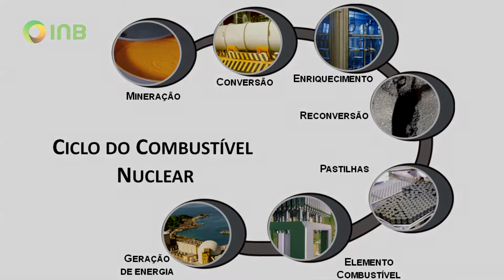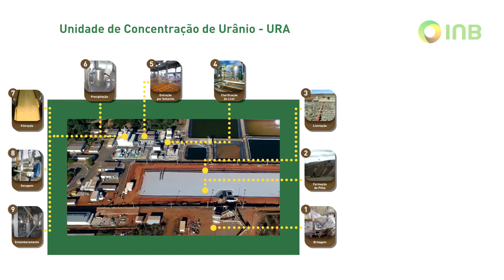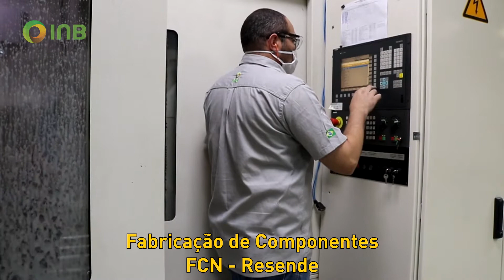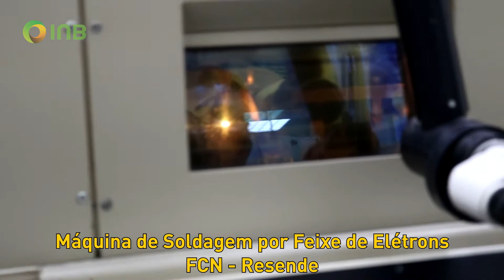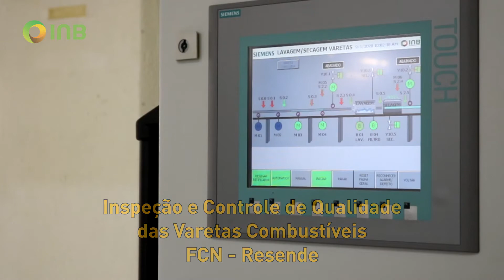Ligado na Energia - Nosso negócio é o urânio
A INB atua no ciclo de produção do combustível nuclear: da mineração do urânio, que hoje realizada em nossa Unidade de Concentração de Urânio em Caetité/BA,  a montagem do elemento combustível, produzido em nossa Fábrica de Combustível Nuclear, em Resende/RJ.

  Veja nesse vídeo um pouco de cada fase dos nossos processos.